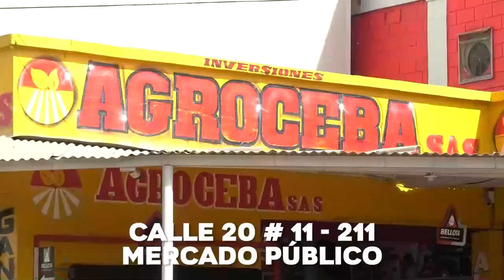RECAPTURAN A ALIAS 'EL IGUANO', UNO DE LOS PRESOS FUGADOS DE LA ESTACIÓN DE POLICIA DE LA JAGUA DE I